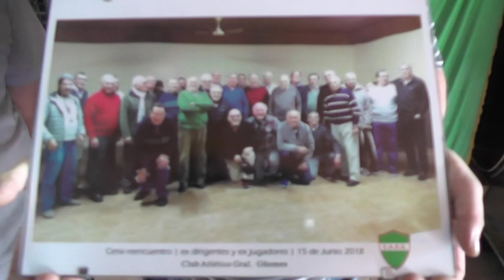A. CARRIZO – AGRUPACIÓN EL CENCERRO – B. LAZO – A. GODANO – CLUB GÜEMES – “TATY” CROATTO – CET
RECIBIERON APORTES DEL SENADOR RUBÉN PIROLA